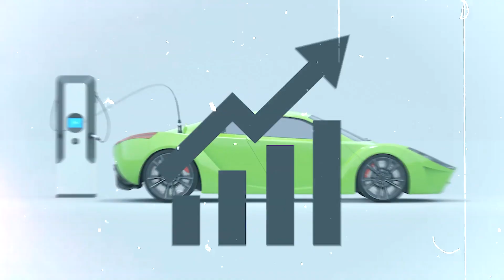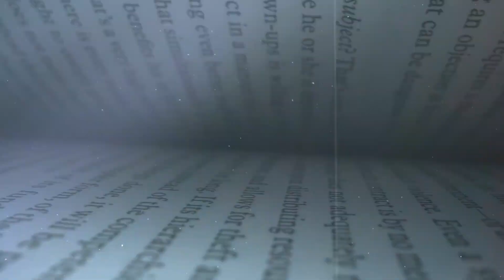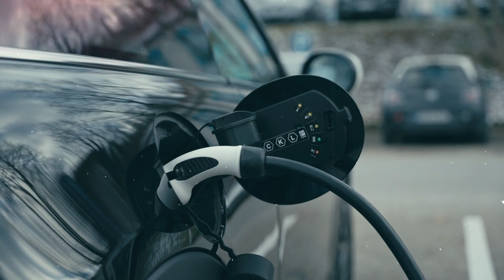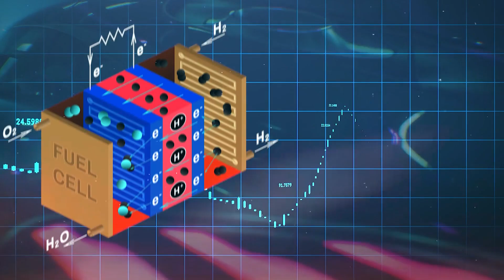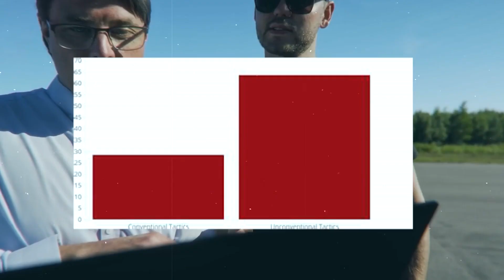HUGE NEWS! Koenigsegg CEO Just SHUT DOWN EV Production!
Welcome back to The New Age, today on the channel we're going to be talking about HUGE NEWS! Koenigsegg CEO Just SHUT DOWN EV Production!. If you're excited to learn more about this then make sure you watch the whole way through because you don't want to miss the details we have for you!